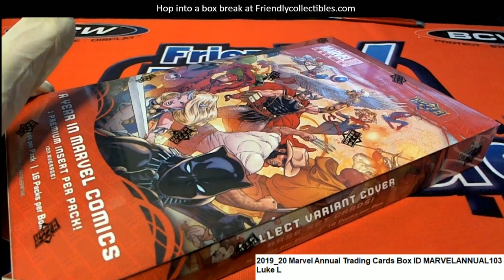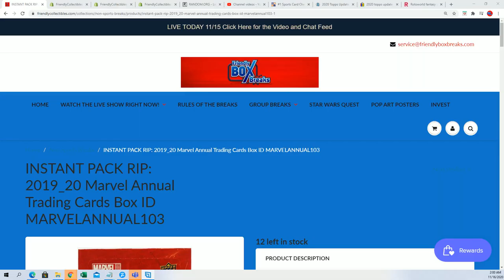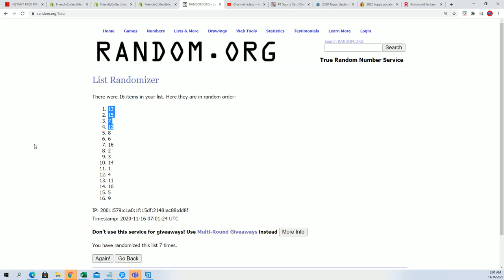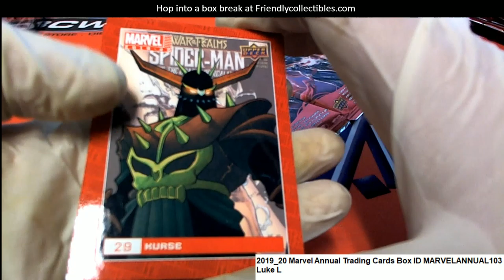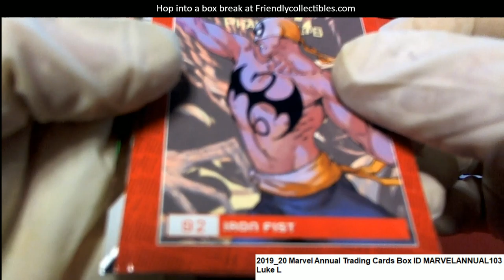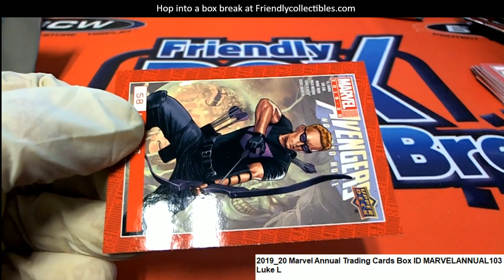2019 20 Marvel Annual Trading Cards Luke's Packs ID MARVELANNUAL103